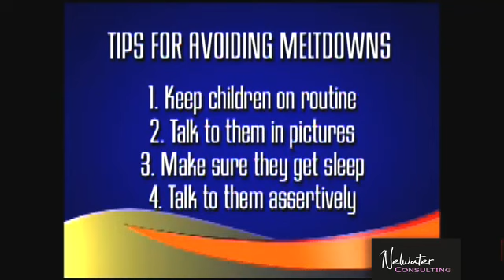How to Avoid Holiday Meltdowns w/Ripple Effect's Jessica Shields Flowers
Early Childhood Expert, Jessica Shields Flowers of Ripple Effect sits down with Lowcountry Live on ABC News 4 in Charleston, SC to give parents tips on ways they can avoid holiday meltdowns.